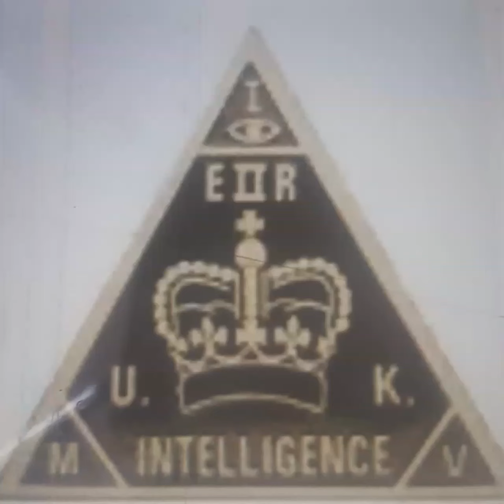Exposing the Program!!& the wiles of the devil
{Proverbs 16;4}The LORD Yahawah Wa Yahawashi hath made all things even the wicked for the day of evil.                                                         {Proverbs 16;5}Every one that is proud in heart is an abomination to the LORD Yahawah Wa Yahawashi thou hand join in hand the wicked shall not go unpunished.